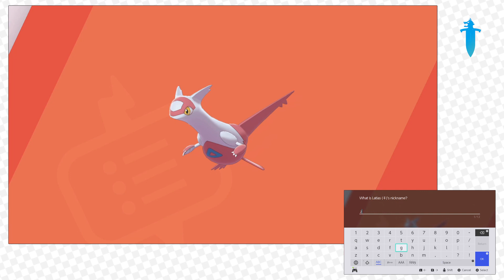Pokemon Sword & Shield Episode 113